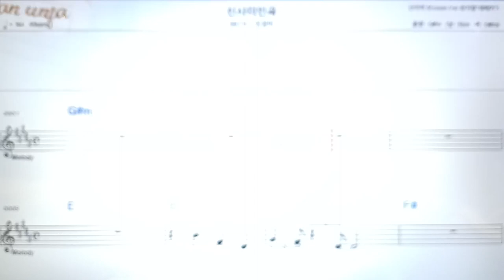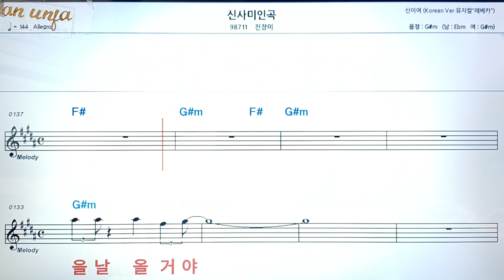신사미인곡/진장미👍악보, 코드,가사,Karaoke*가라오케 반주